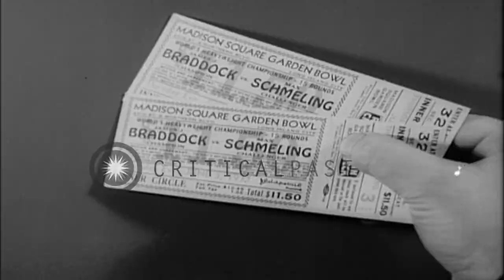Joe Louis, also known as the Brown Bomber, becomes the first African American hea...HD Stock Footage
Joe Louis, also known as the Brown Bomber, becomes the first African American heavyweight boxing champion since Jack Johnson.

James Braddock punches a punching bag. Joe Louis practices for the championship match against Braddock. Max Schmeling arrives at Boxing Commission in New York. He enters building while crowd cheers. Schmeling stripped to waist stands on weighing scale. Tickets for boxing bout sold at counters. Men buy tickets. Overhead sign reads 'Advance Sale Reserved Seats'. Names of Braddock and Schmeling on tickets (the bout did not occur). Man eats banana in empty stands of a stadium. Traffic on road outside Comiskey Park in Chicago before Louis versus Braddock boxing match. Crowd lined up. Joe Louis during a boxing bout . Crowd of fans in Harlem cheering and celebrating on receiving news that Joe Louis, also known as the "Brown Bomber," had defeated Braddock as the first African American to regain the title since Jack Johnson. From a June 1962 newsreel depicting events 25 years earlier. Location: Chicago Illinois. Date: June 22, 1937.

57,000+ broadcast-quality historic clips for immediate download.